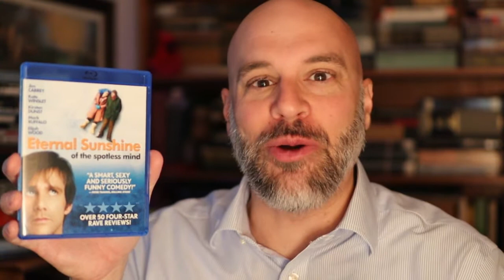Eternal Sunshine of the Spotless Mind -- What Makes This Movie Great? (Episode 183)